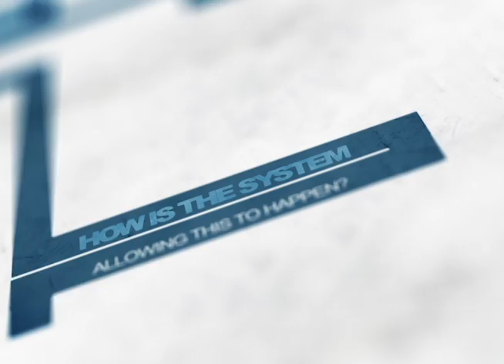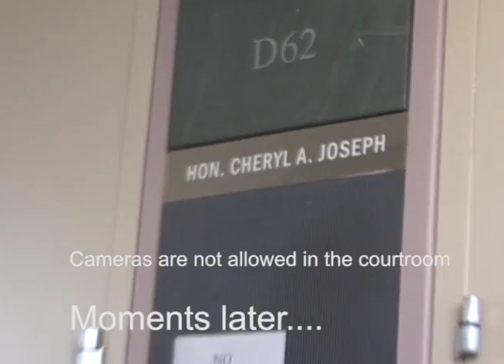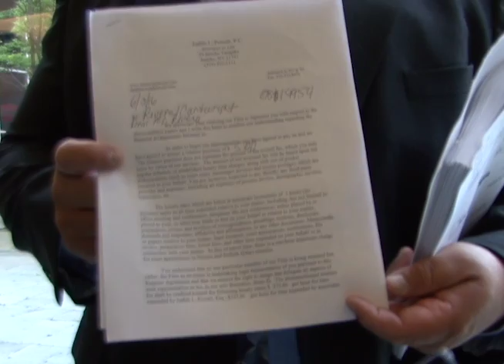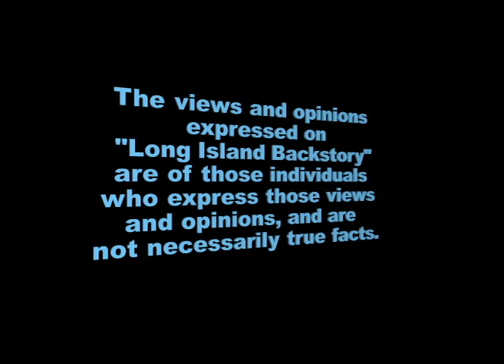Dr.Carlos Rivera faces another six months in jail. Long Island Backstory on location coverage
Investigative reporter Gary Jacobs from Long Island Backstorys continuing coverage of the Dr. Carlos Rivera case.
Beloved Suffolk County New York Pediatrician is being railroaded by unfair Judges and an vindictive ex wife and her new boyfriend. As if putting Dr. Rivera in jail for six months wasn't enough, they alienated two of his children against him and are now seeking to incarcerate him for ANOTHER six months?
When will this madness end?  When will it be enough? When will common sense prevail? When will the courts finally start doing what is really in the best interest of the children?
It seems as though in Suffolk County New York, under corrupt chief Judge Randy Hinrichs, it wont stop until someone is indicted. We hope that day comes soon, and we will do whatever it takes to expose the truth of what goes on here in Suffolk County.
Please share this show, like Long Island Backstory on facebook and help expose what is going on here.
If you LOVED the show, and want to help the cause, you can donate